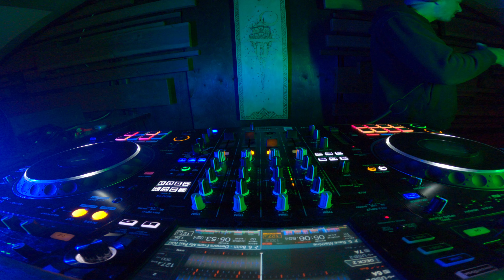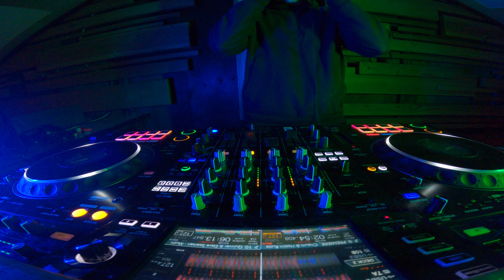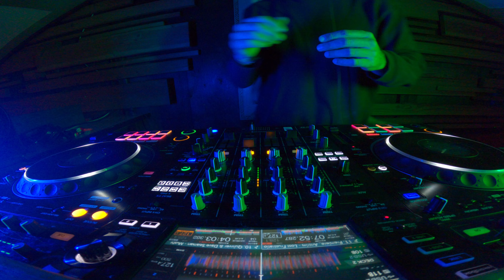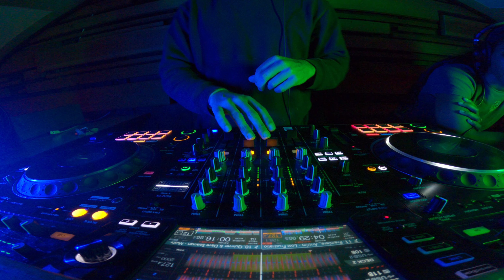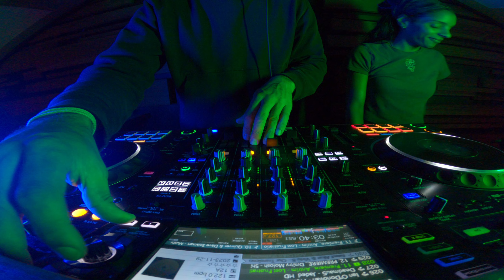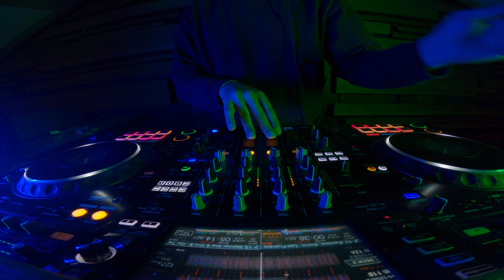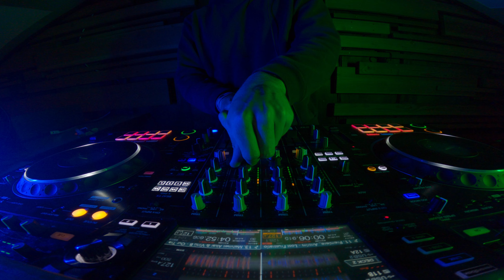CHEESE FLOW VOL. 19 - 60 Minute Flow Jam Session